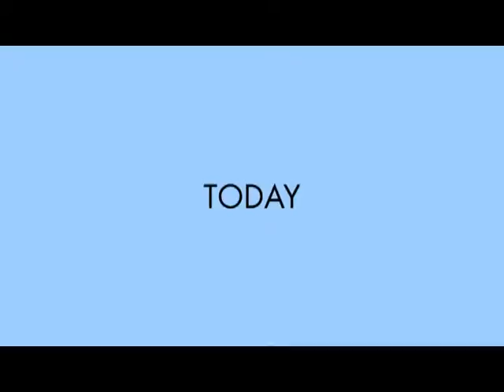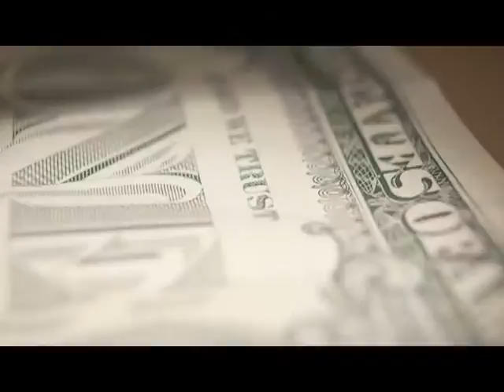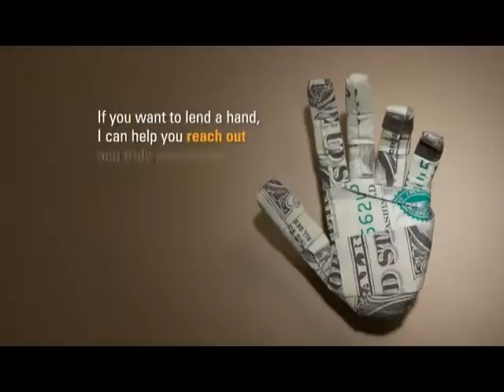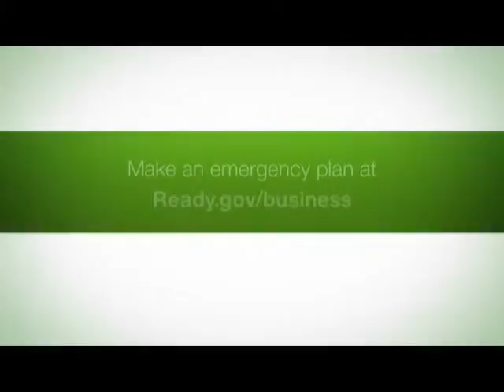English Newscast for December 7th 2012